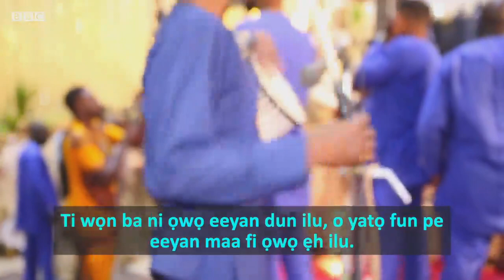Wonders shall never end.. this young boy impressed Yinka Ayefele